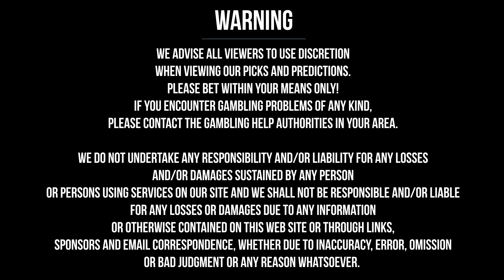UFC 206: Jason Saggo vs Rustam Khabilov - Analysis & Pick